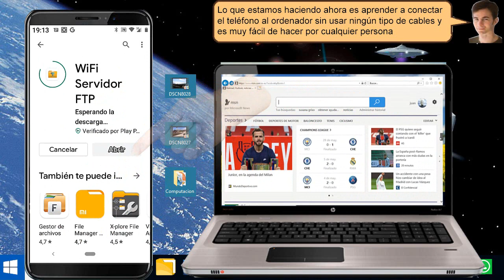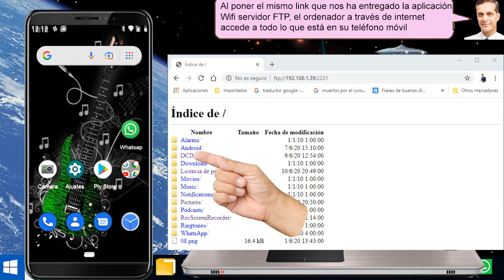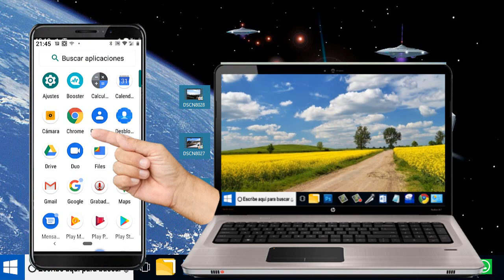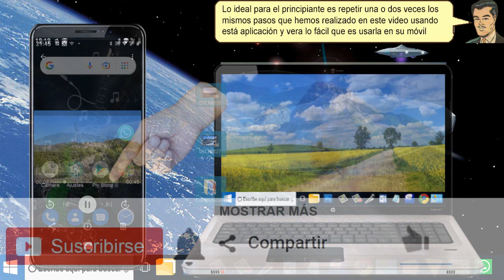Desde tu Ordenador Manda videos e imágenes a tu teléfono - Sencillo de hacer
Desde tu Ordenador Manda videos e imágenes a tu teléfono. Vamos a internet Explorer y el link lo pegamos en la barra de navegación. Pulsamos enter y aparecen las carpetas de nuestro teléfono móvil. Aquí aparece la carpeta del wasap, acá encontramos está carpeta que he creado dentro del móvil